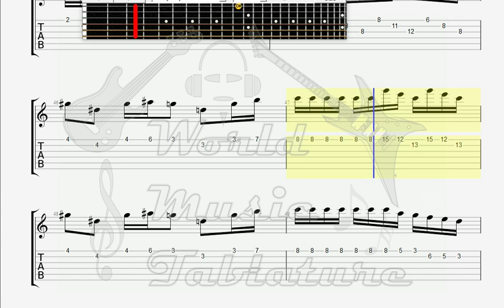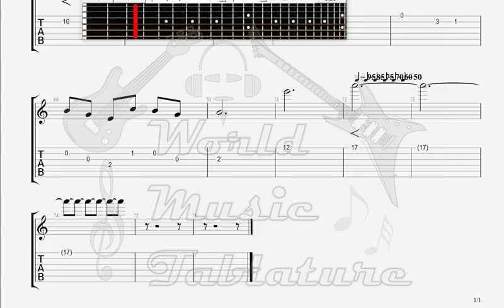Composers of MSB Acoustic Requiem GUITAR 3 TAB